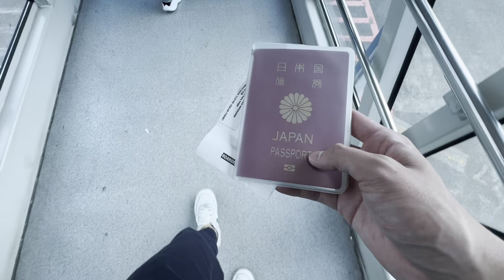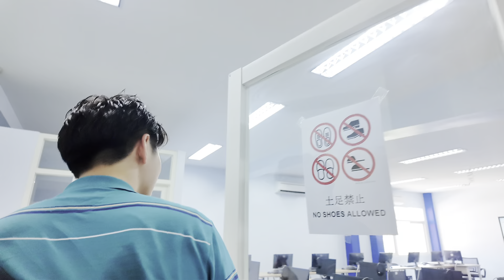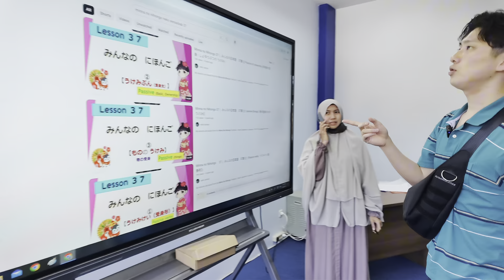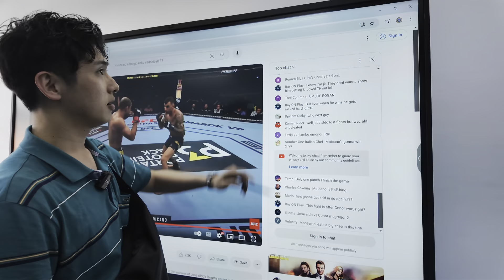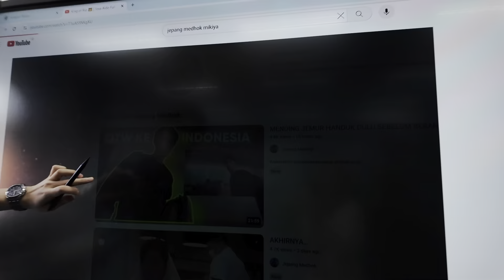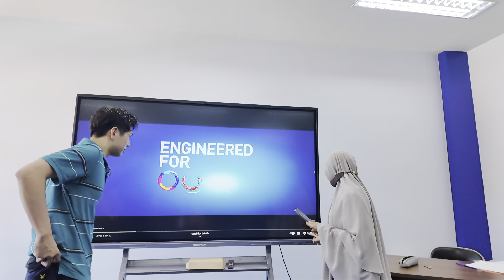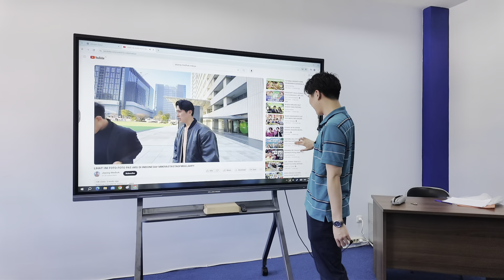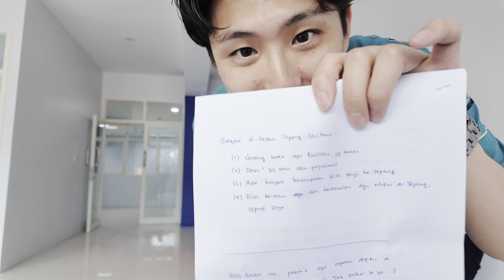AKHIRNYA MUDIK KE SURABAYA! NONGKRONG SAMA KONCO-KONCOKU!!!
Gaeees sorry ya mungkin di video ini ada banyak kata-kata kurang sopan. Tapi karena aku pengen menyampaikan my real Surabaya life, sengaja tayangkan.
Mohon maaf ya untuk penonton yg merasa kurang enak.